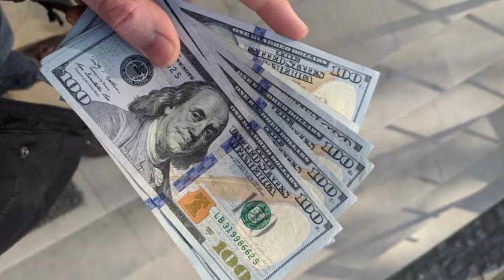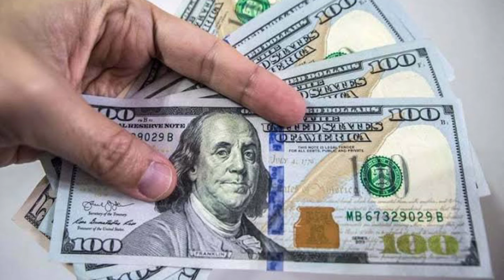Weakly dollar prediction| dollar rate today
Weakly dollar prediction
dollar rate today doller crash in Pakistan